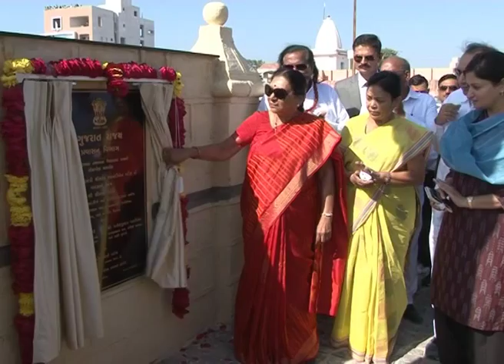Dwarka gets redeveloped Raval Talav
Gujarat Chief Minister today dedicated redeveloped Raval Talav(a kind of water body) in pilgrim place Dwarka today. Chief Minister is in Dwarka as Gujarat government is going to celebrate 26th January Republic day function in Khambhalia this year which is part of Devbhumi Dwarka district.